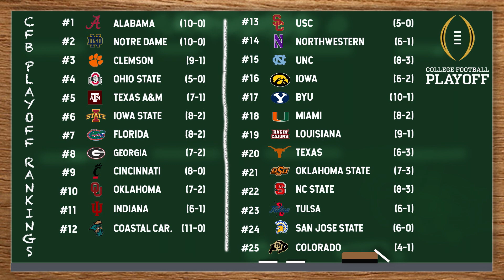DP reacts to the most recent CFP rankings: "Just give me transparency here" | 12/16/20